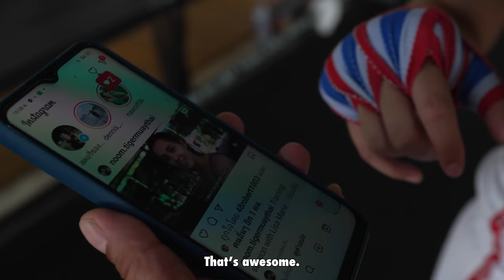My 3 Day Muay Training in Thailand.... 1 Year Later!!!!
After falling in love with this sport a year ago, it was only the right thing to do, to shoot another awesome raw training video for you guys!!!